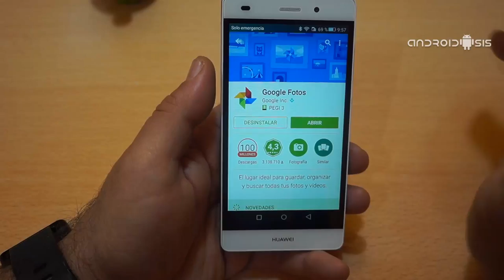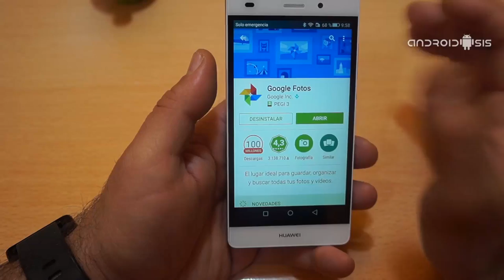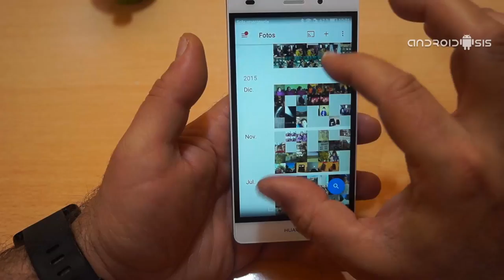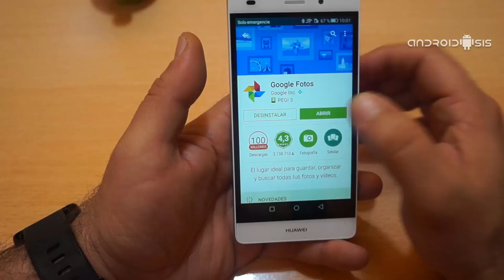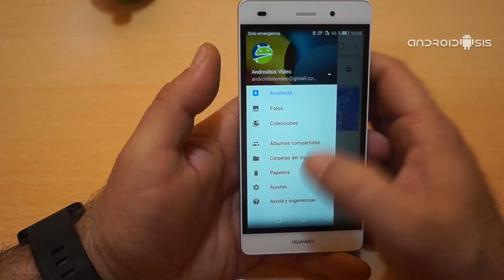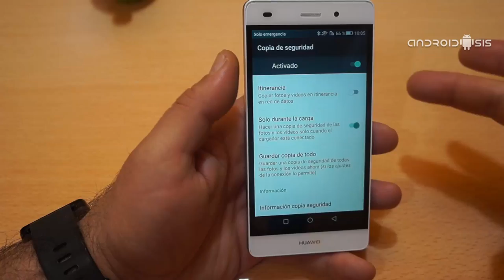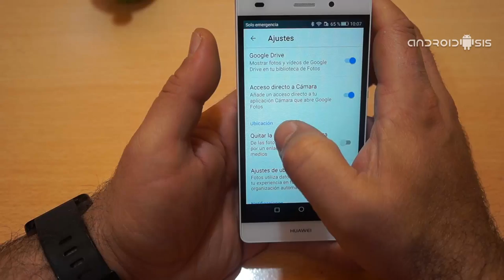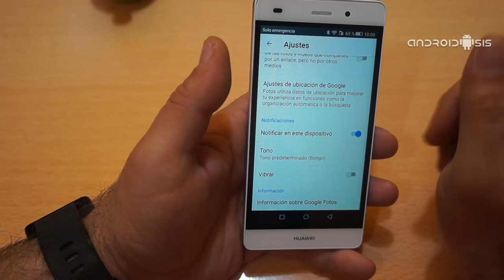Todo lo que necesitas saber de Google Fotos, la mejor galería de fotos para Android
Otro tutorial básico Android, en este caso nos adentramos en las entrañas de Google Fotos para contarte todo lo que debes saber acerca de la mejor galería fotográfica para Android.